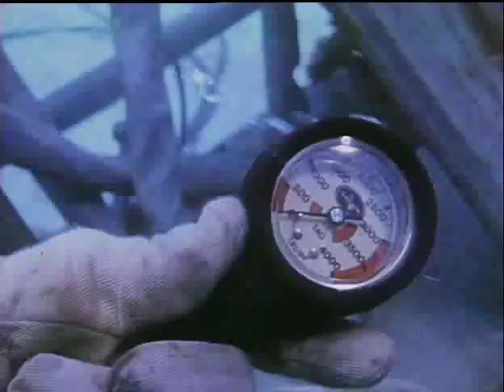Scuba scene from "The Mel Fisher Story"